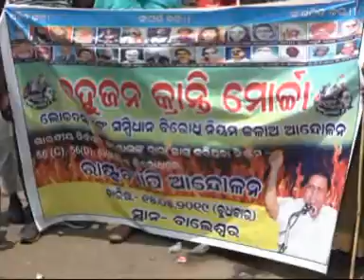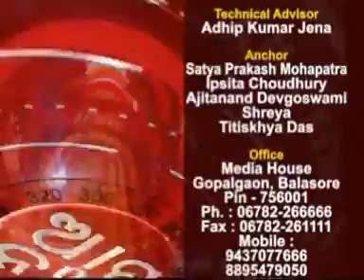15. 05. 2019 Ama news